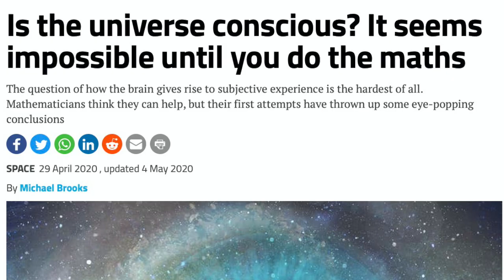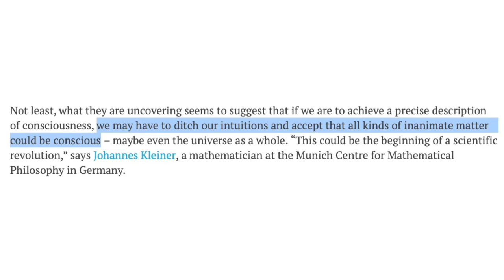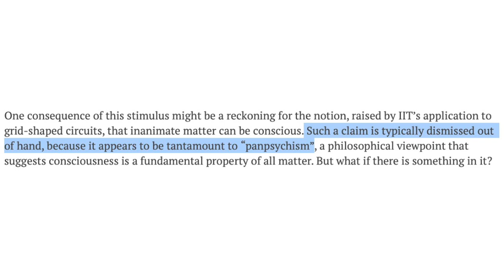Is the Universe Conscious? | Sci Guys Live! (Clip)